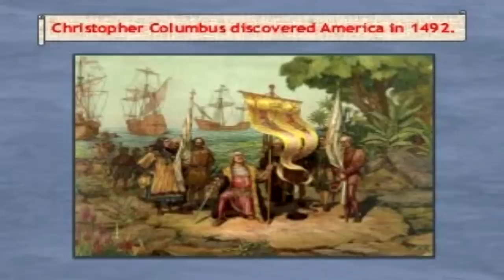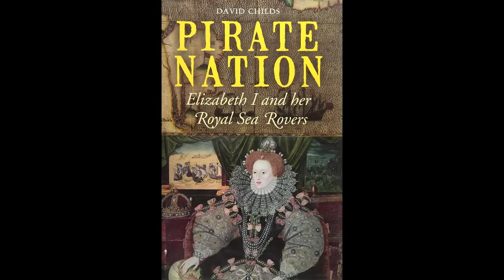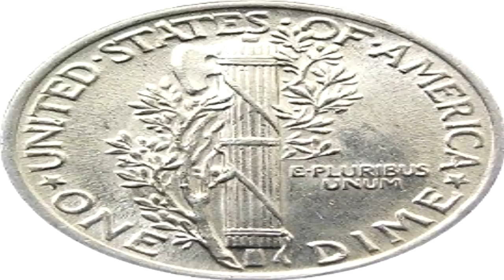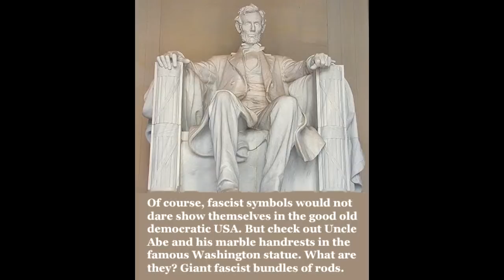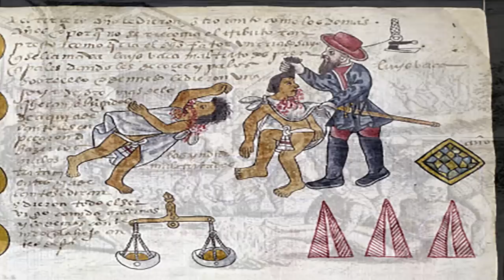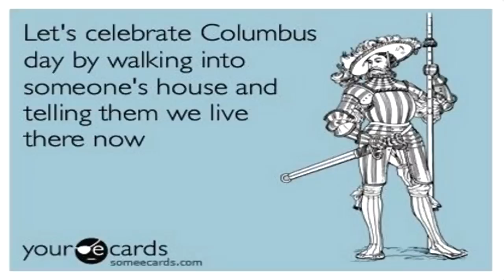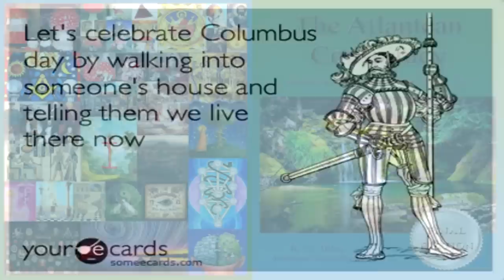The Christopher Columbus Deception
Our government-issue textbooks tell us that Christopher Columbus discovered America in 1492. The dictionary says “to discover” means “to learn something unknown,” but the tens of millions of indigenous “Indians” would certainly contest Columbus’ discovery of anything. Perhaps the occult meaning of “discovery” coincides with Columbus’ occult knowledge of exactly where he was going. Perhaps the word dis-cover, means just that: “to take the lid off something that has been covered up”...

The following presentation "The Christopher Columbus Deception" was taken from a chapter in my book "The Atlantean Conspiracy" available